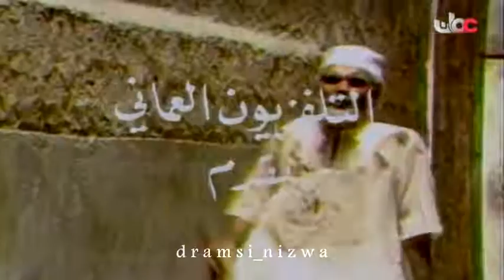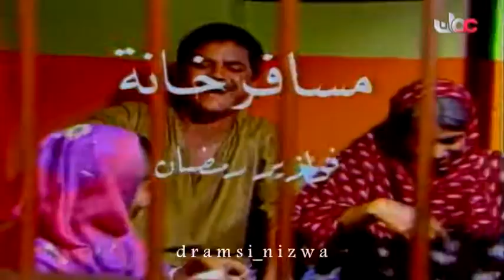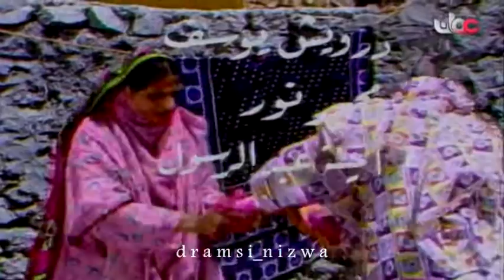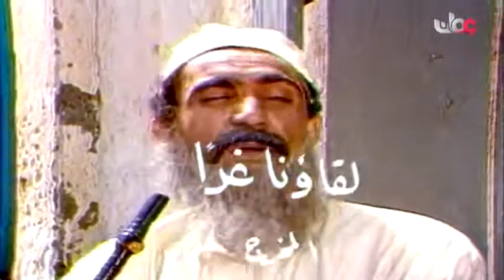مسلسل فوازير مسافر خانة - الشايب خلف الحلقة 6